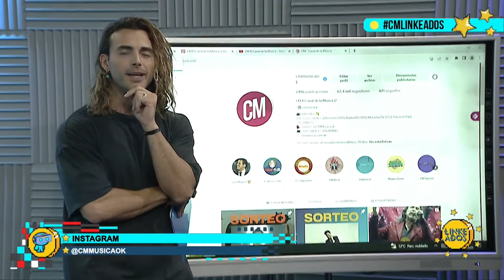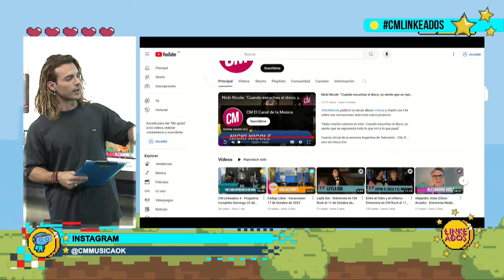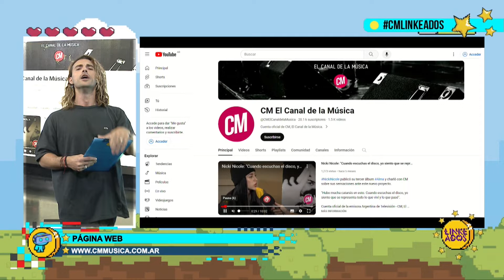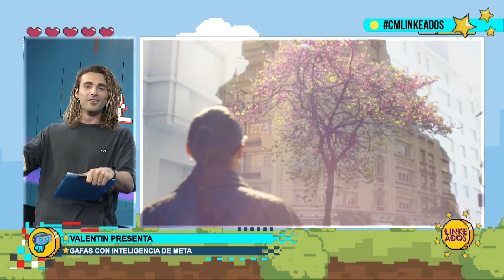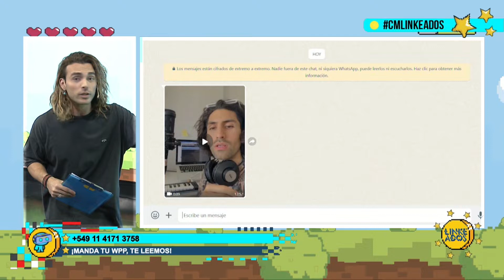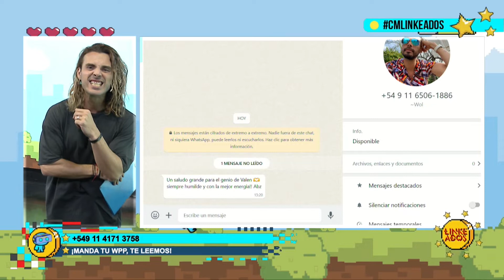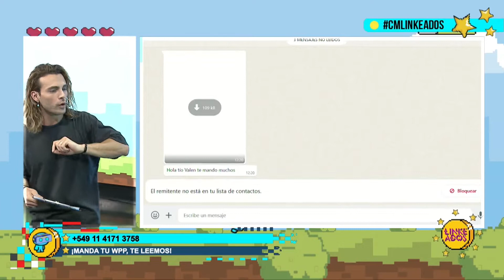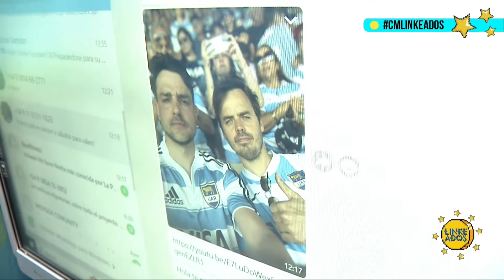CM Linkeados 5 - Programa Completo Domingo 29 de Octubre de 2023